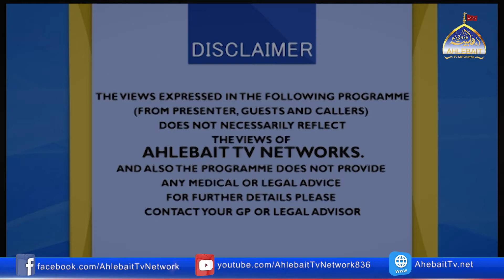Awaz-e-Haq with Usama Irshaad l Syed Sajjad Hussain Naqvi 14th March 2021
Ahlebait TV does not take any responsibility if your website, channel, or social media is shut down due to our copyright takedown.